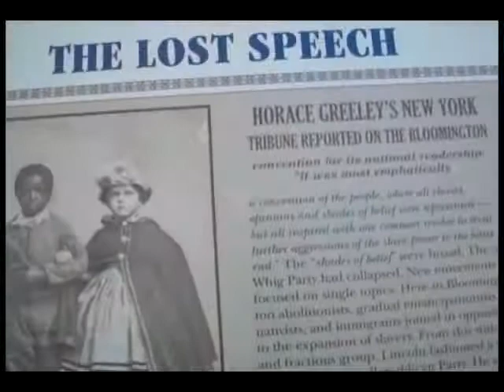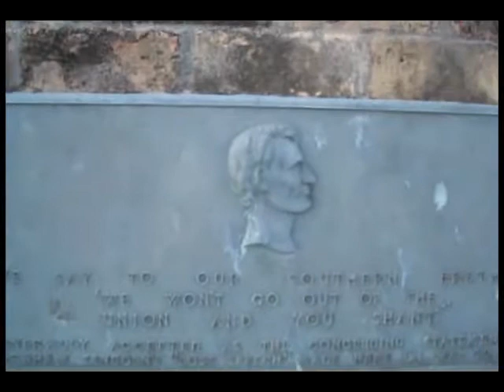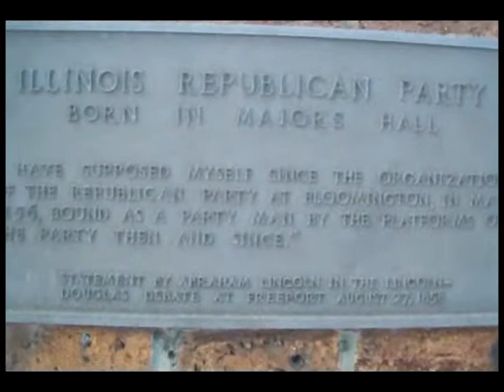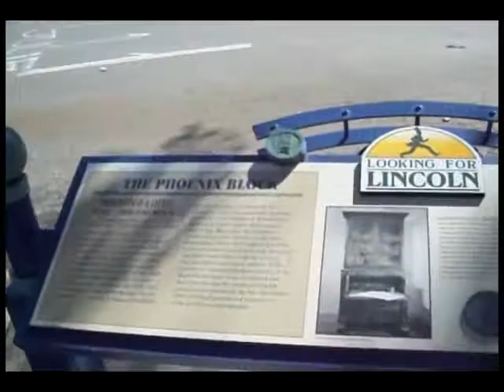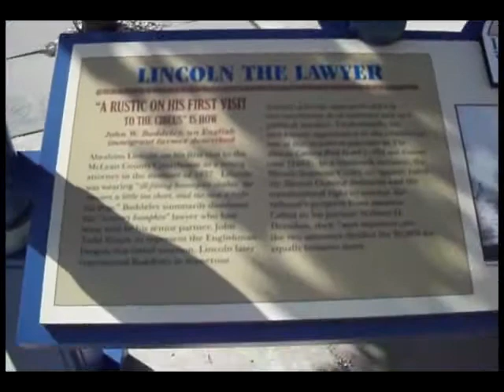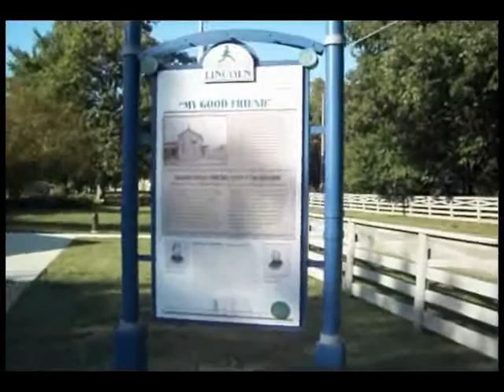Looking For Lincoln In Bloomington Illinois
The final sign in this video is double sided.  When I returned to Bloomington the following year, I videotaped the other side of the sign.